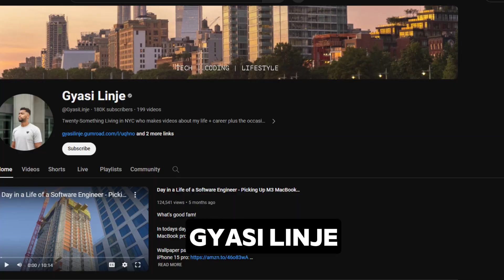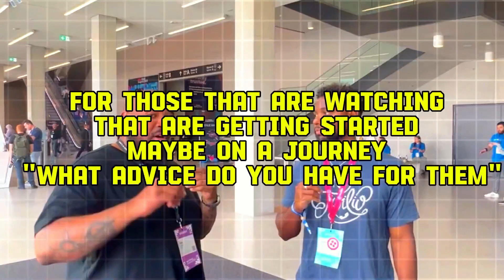What You Need to Know to Become a Software Developer | Interview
In this interview, Gyasi Linje shares his journey from being pushed into STEM by his dad to becoming a successful software developer and YouTuber. He candidly discusses his college experience, early career, and offers practical advice for aspiring developers. Gyasi emphasizes the importance of building a solid foundation in web development, considering different job roles, and putting oneself out there. He also highlights the value of starting a blog or YouTube channel to share your unique story and add value to others.